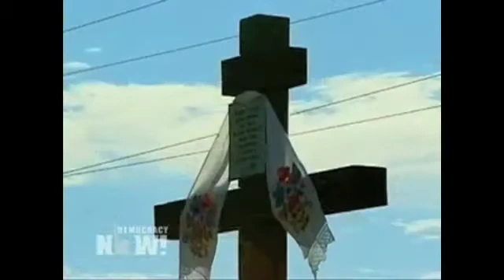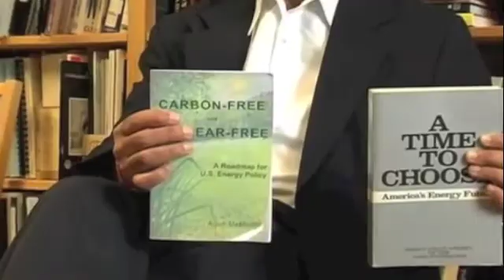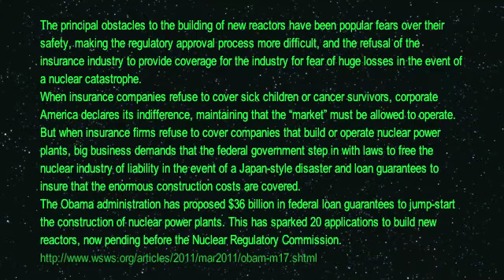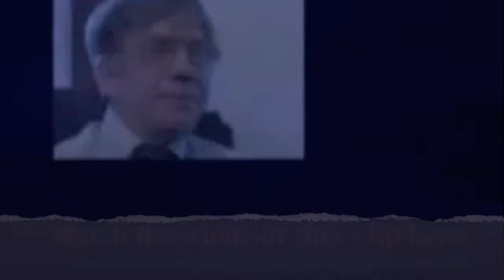Fukushima, (PART 7) radiation, the nuclear industry, Caldicott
One stop shop for cutting edge information about radiation and its effects on health, the nuclear industry, with world experts including Dr. Helen Caldicott. Many references, links and ideas in this well constructed 10 part essential viewing documentary.